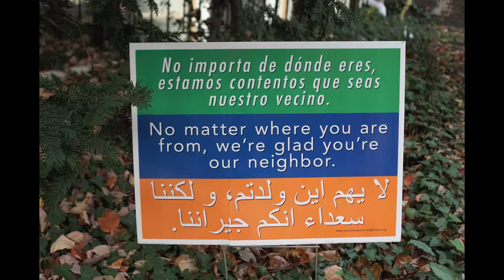2800 Block of Saint Paul St, Baltimore, Maryland Upclose Detailed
High definition pictures in slideshow format and with original music, of my walk up and back down the 2800 block of Saint Paul Street in Baltimore City, Maryland, United States of America, on Sunday, November 12, 2017, at around 9 a.m.